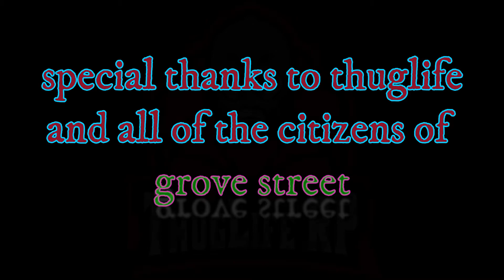GTAV SHIBBLENET SUNDAY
THE FINALE TO THE 3 PART INTRODUCTION TO DOC. A FRIEND WHO CAME AND IS SINCE GONE. We put an end to the filthy excuse of a human Aunt Doc. Once who raised the young faced covering weirdo, who later faked cancer to get money. Who does that? So after a crazy meet with GIO and SCHNIBBLESMIT, the doc then runs into the BRUINER, who then passes him back to the SCHMIT who turns out to be a little more then the average cop.